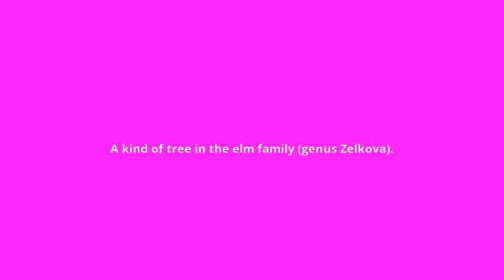what is the meaning of zelkova